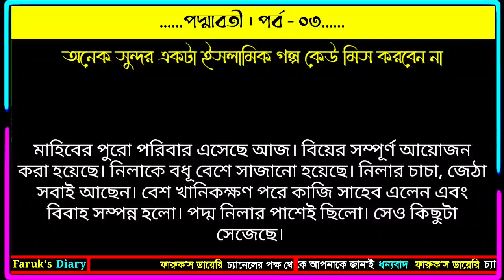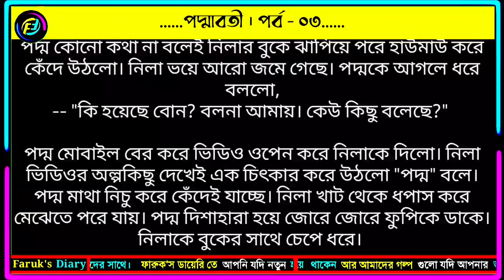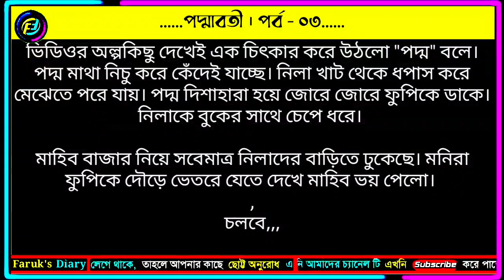ইসলামিক রোমান্টিক গল্প | পদ্মাবতী | এপিসোড - ০৩ | Islamic Video | Islamic Golpo | Faruks Diary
valobasar romantic golpo. valobasar romantic song. valobasar romantic kotha. valobasar romantic golpo 2022, valobasar romantic status. islamic status video.  valobasar romantic kotha bangla. valobasar romantic song bangla, valobasar romantic golpo 2022, golpo, bangla golpo. নতুন ভালোবাসার গল্প, কষ্টের ভালোবাসার গল্প, সকল পর্ব, ভালোবাসার গল্প, islamic bangla holpo, hadis, quran, হাদিস কোরানের কথা, ইসলামিক শিক্ষনীয় গল্প, ভালোবাসার গল্প কাহিনী. ইসলামিক গল্প. islamic golpo, islamic video. Faruks diary, faruks dairy